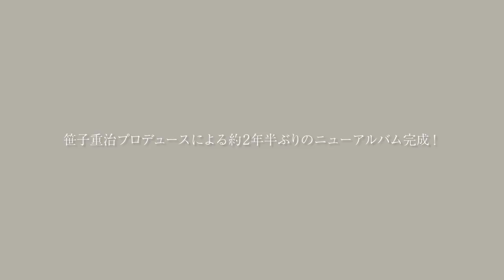純名里沙 2年半ぶりのニューアルバム「う・た・が・た・り」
純名里沙 2年5ヶ月ぶりのニューアルバム

～言葉を綴る、歌を語りかける。
シンプルで透明なサウンドと共に胸に響くその息づかい～

笹子重治プロデュースによる純名里沙の約2年半ぶりのニューアルバム完成！
全曲日本語による純名里沙の「声」の魅力にこだわった作品。
5曲のオリジナルを加えた、全12曲を収録！

純名里沙「う・た・が・た・り」
発売日：2018年03月14日
価格：3,240円（税込）
品番：UICZ-4418

01. 奥様お手をどうぞ
02. ヒールを脱いで
03. 蘇州夜曲
04. 月と散歩
05. 子どものように
06. 黄昏のビギン
07. 耳に残るは君の歌声～ビゼー「真珠採り」から
08. かわいくてごめんね
09. 知りたくないの
10. かさぶた
11. テネシーワルツ
12. 風を感じて

Musicians
笹子重治(Gat Guiter）柏木広樹（Cello）林正樹（piano）岡部洋一（percussions)
Strings Arrangement
中島ノブユキ